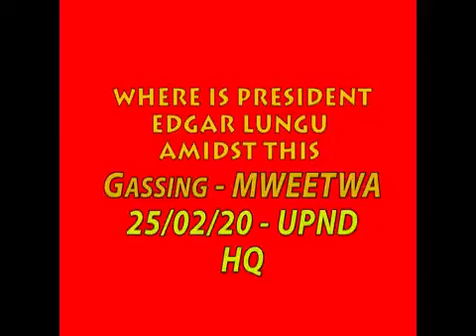WHERE IS PRESIDENT EDGAR LUNGU - MWEETWA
The UNITED PARTY FOR NATIONAL DEVELOPMENT says it is concerned with the loud silence and absence of President Edgar Lungu in view of the ongoing unprecedented gas attacks in the country which have culminated into instant mob justices leading to at least 43 deaths.

Addressing the media this morning,UPND deputy National spokesman Cornelius Mweetwa said it was mind blowing to realise that the President has opted to remain mute when the country desperately needs his leadership and assurances for a much more secure life.

Mr. Mweetwa said it was unfortunate that Zambians had become more knowledgeable on issues of coronavirus which has its epicenter in China than the gas attacks and called for leadership from the PF and President Lungu.

He said the party further demands that as President Lungu comes to address the nation,he should also update us on the state of the National economy in view of the gas attacks.

"We are aware that taxi and bus drivers knock off very early,shops close early together with other enterprises because of the fear for these gas attacks which have been compounded by the numerous careless statements from those in government.We demand for statistics on the probable loss of jobs and business.We also demand for statistics with regards to tourist arrivals and the state of the hospitality industry.The inconsistent and careless statements from senior officials have the potential to affect business including the Foreign Direct investments due to perceived instability",he said.

Mr. Mweetwa further commended first Republican President Kenneth Kaunda for showing leadership by condemning the ongoing gassing and his call on the people to offer support to security agencies who are working hard to bring normalcy to a country that has never known volatility since independence.

He said the position taken by Dr. Kaunda shows the lack of leadership,a position long held by the UPND that security agencies need the people's support